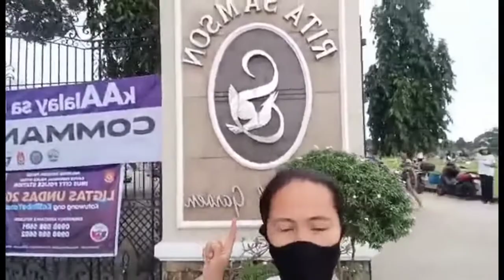undas 2022,pag bisita at pag alala ng mahal sa buhay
Tingnan ang kaibahan ng private sa public cemetety